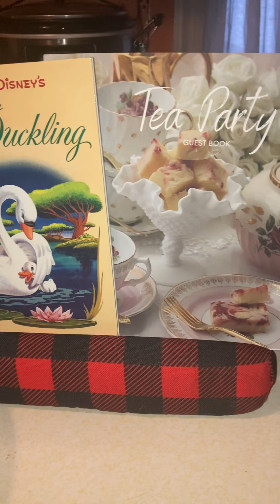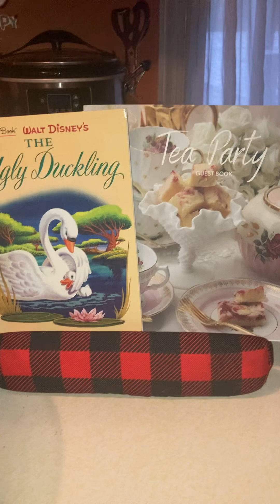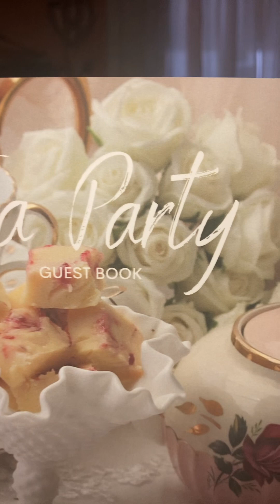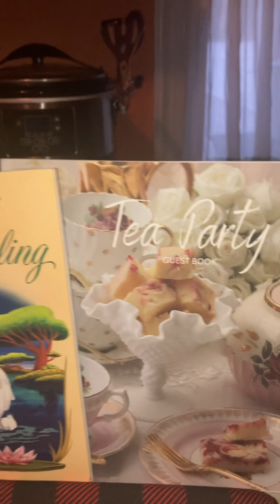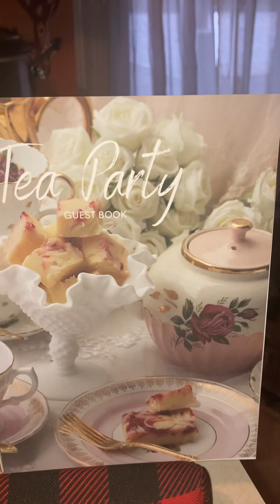Happy Hostess Parent Party tips birthdaycelebration Tips on A Dime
Frugal but Smart DIY , Creative Party Tips On A Dime teaparty popcornparty parenttips birthday birthdaycelebration creative and more .